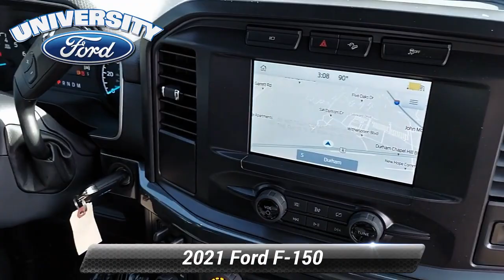New 2021 Ford F-150 XL, Durham, NC 97569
University Ford is pumped up to offer this gorgeous-looking 2021 Ford F-150 Agate Black Metallic XL with the following features: Price includes: $1000 - Retail Bonus Customer Cash. Exp. 11/01/2021

[RLVID:617:195f458b0c3e41bb:10483c410531a23e:1]